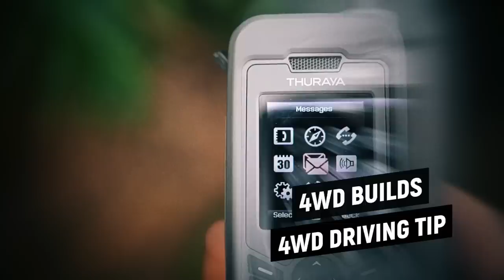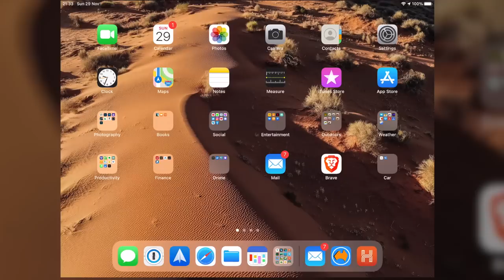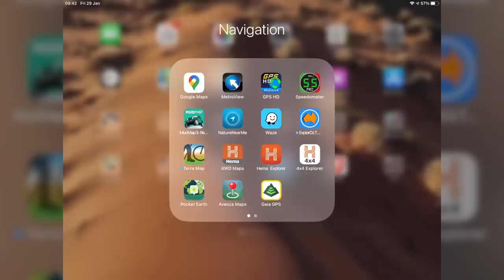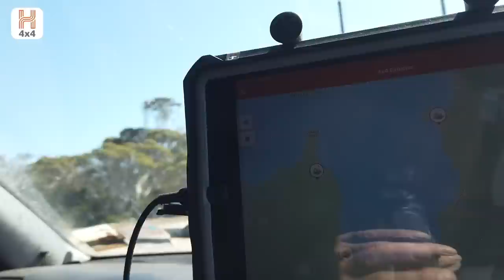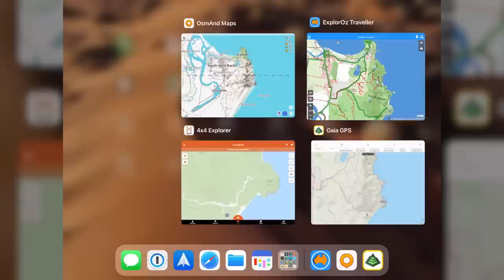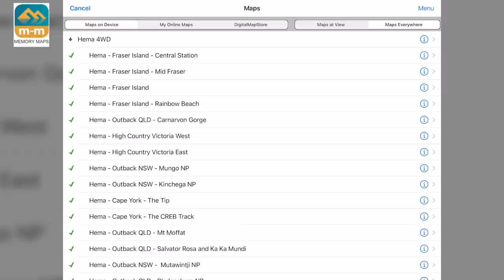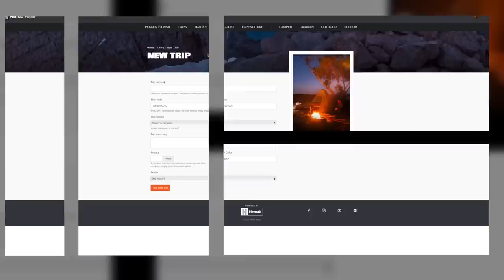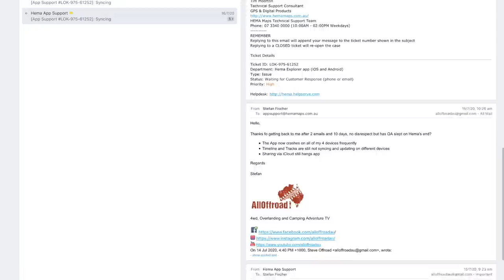Hema 4x4 Explorer - Hema Dropped the ball big time! GPS navigation App Review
As part of my 4wd GPS Navigation App reviews In this video, I will be looking into the new Hema 4x4 Explorer GPS Navigation App and explain why I think it's a big step backwards for Hema.

For full disclosure, I have received the Hema 4x4 App and Maps for free for review purposes.

Index

Start 00:00
Intro 0:39
Disclosure 0:41
Hema Background 0:54
Hema 4x4 Explorer Map Download Pricing 3:26
Vector Based Premium Maps 4:07
Map Comparison 5:01
A better option 7:00
What I like about Hema 4x4 Explorer 7:33
Hema X Planer web Site 8:22
What I don't like about the APP 8:57
Hema Price 10:08
Final Conclusion 10:32

Corrections:
Hema approached me with a few corrections, which I'm happy to post. This does not change my opinion of the app or affect any of the shortcomings I mentioned.

Hema clarified that there had been no recent changes in ownership. The founders of Hema the Boegheim family sold 75% around eight years ago and retained 25%. Henry Boegheim is still on the Board, and no changes in the last couple of years or sell-off of any assets.

To be honest, this is even worse in my eyes as it means you can't excuse all the shortcomings of the Hema 4x4 Explorer release because of a new team or management who may not understand the new product acquired.

I have also been informed that the new Premium Vector and Touring Maps are not based on OSM. They are Hema maps built up over last 30 years.